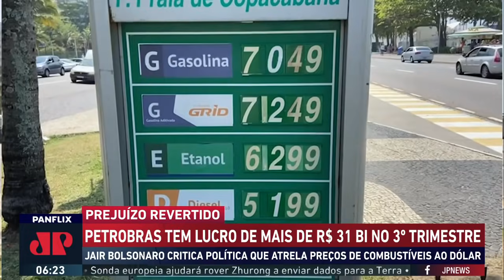Petrobras tem lucro de mais de R$ 31 bilhões no 3º trimestre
A Petrobras teve um lucro líquido superior a R$ 31 bilhões no 3º trimestre de 2021, resultando de fatores como a alta do petróleo no mercado internacional, aplicação da política de preços e aumento do preço da venda interna dos combustíveis.